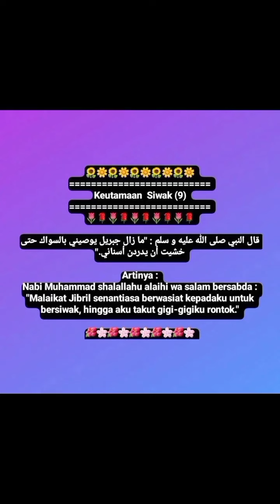MATAN KITAB LUBABUL HADITS : KEUTAMAAN SIWAK